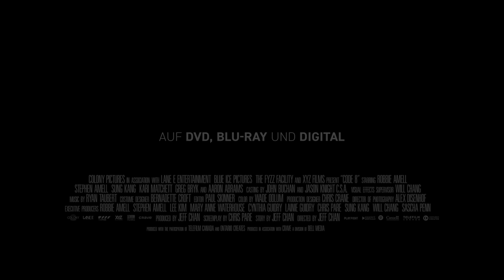Code 8 (Deutscher Trailer) - Stephen Amell, Robbie Amell, Sung Kang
Spektakulärer Sci-Fi-Actionthriller mit den Stars des ARROWVERSE!

Inhalt von Code 8:
Lincoln City, in der nahen Zukunft: 4 % der Menschheit werden mit übernatürlichen Fähigkeiten geboren. Manche können Hitze erzeugen, andere Wunden heilen. Oder haben einen Körper, der von Kopf bis Fuß unter Strom steht – so wie Connor Reed, auch bekannt als „Electric“. Doch die Mutanten leben von der Allgemeinheit ausgestoßen in Armut und werden von martialisch ausgerüsteten Spezialeinheiten überwacht. Um den Umsturz in der Gesellschaft herbeiführen, schließt sich Connor unter Einsatz seiner Kräfte einer kriminellen Gang aus „Specials“ an.

Auf den Spuren der X-MEN und von DISTRICT 9 wandelt dieser spektakuläre und futuristische Sci Fi-Actionthriller, in dessen Hauptrollen ARROW-Star Stephen Amell, sein Cousin Robbie Amell (THE FLASH) und Sung Kang aus der FAST & FURIOUS-Saga zu sehen sind.

Code 8 I Trailer I 2020 I Alle Filminfos